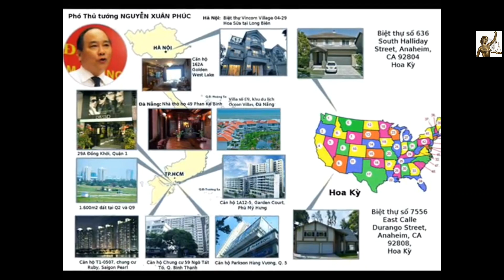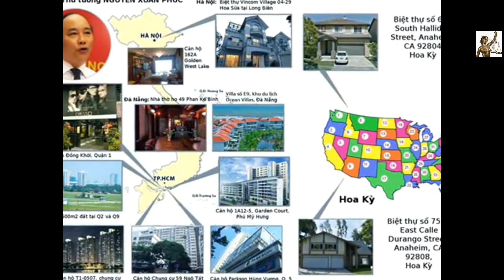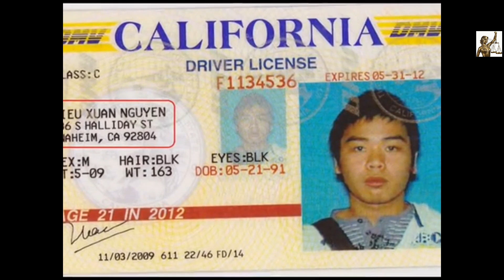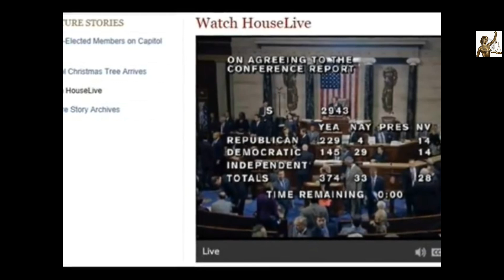Mỹ bất ngờ áp lực VN phải thả tất cả tù nhân Chính Trị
Nguyễn Phú Trọng vướng vào luật Magnitsky
Mỹ sắp đưa VN trở lại danh sách CPC